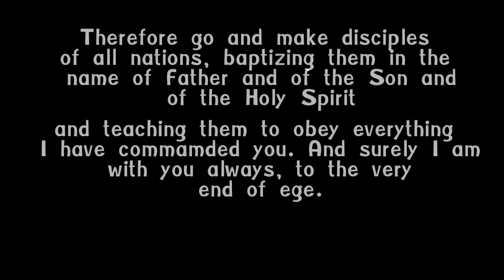Soccer Outreach Ministry